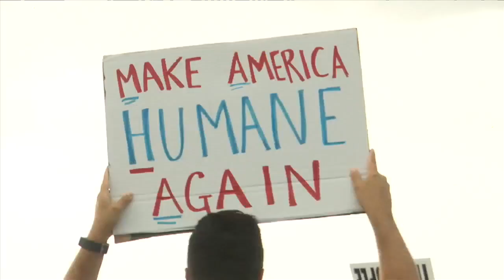Dozens of Locals Rally on the Hathaway Bridge to Protest